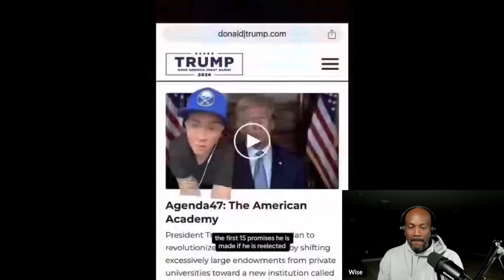Woke Influencer Accidentally Creates The best Trump Ad!!!!!!!!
OR
Purchase a Super Thanks
OR
Purchase some Merch